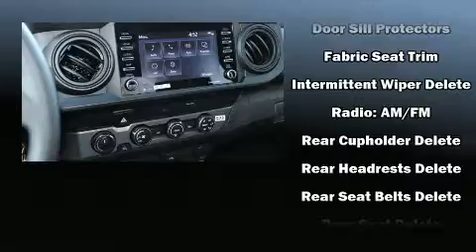2020 Toyota Tacoma SR in Vienna, VA 22182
Sensibility and practicality define the 2020 Toyota Tacoma. Under the hood you'll find a 4 cylinder engine with more than 150 horsepower, and for added security, dynamic Stability Control supplements the drivetrain. Four wheel drive allows you to go places you've only imagined. Toyota infused the interior with top shelf amenities, such as: a tachometer, a rear step bumper, tilt and telescoping steering wheel, power door mirrors, skid plates, lane departure warning, and 1-touch window functionality. Audio features include an AM/FM radio, and 4 speakers, providing excellent sound throughout the cabin. Toyota ensures the safety and security of its passengers with equipment such as: dual front impact airbags, head curtain airbags, traction control, brake assist, anti-whiplash front head restraints, ignition disabling, an emergency communication system, and ABS brakes. Adaptive cruise control maintains a pre set distance behind the car ahead of you, simplifying highway driving and enhancing safety. We pride ourselves in the quality that we offer on all of our vehicles. Stop by our dealership or give us a call for more information.